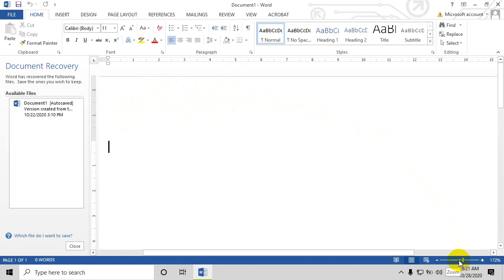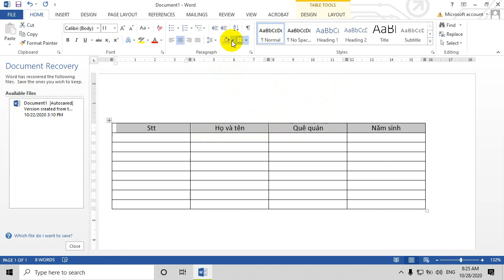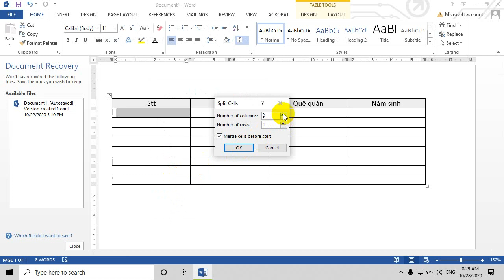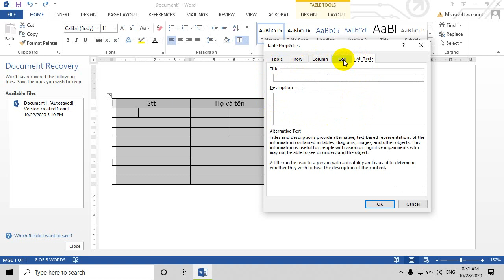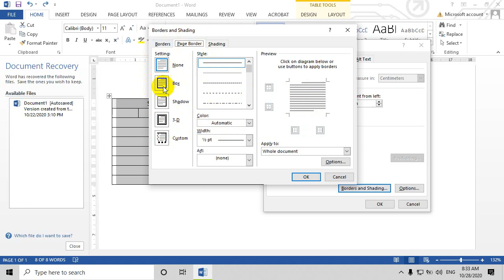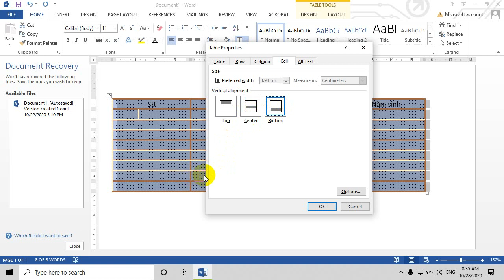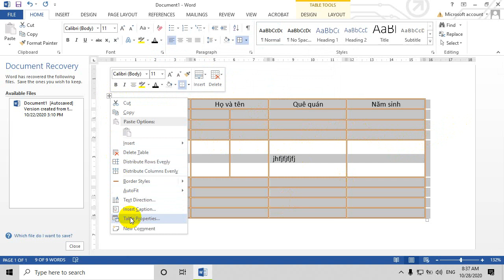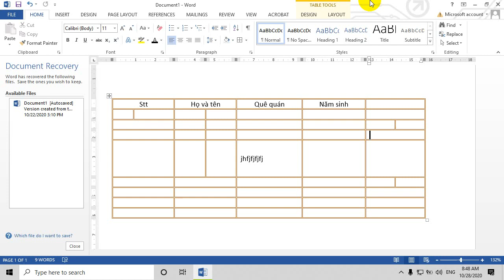Sử dụng Table trong Microsoft word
Microsoft word,microsoft office,insert picture,insert image into word